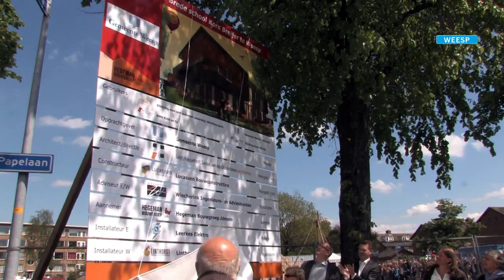Eerste paal Brede School geslagen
WEESP - De eerste paal van de nieuwe Brede School Kors Breijer zit in de grond. Op de bouwlocatie aan de Rembrandt van Rijnstraat kwamen vanmiddag leerlingen, leerkrachten, ambtenaren en andere betrokken bij elkaar om de start van de werkzaamheden te vieren.

Het was een speciale eerste paal die de grond inging. De kinderen van de huidige Kors Breijerschool hadden de paal  in vrolijke kleuren geschilderd. De Brede School vervangt de oude Kors Breijerschool.

Er is meer dan vijf jaar gepraat over de komst van de school. Het is het stokpaardje van vertrekkend Kors Breijer-directeur Joop van Wijngaarden. In de school komt naast een basisschool ook een kinderdagverblijf, buitenschoolse opvang en een sportvoorziening. De Brede School Kors Breijer moet volgend jaar klaar zijn.